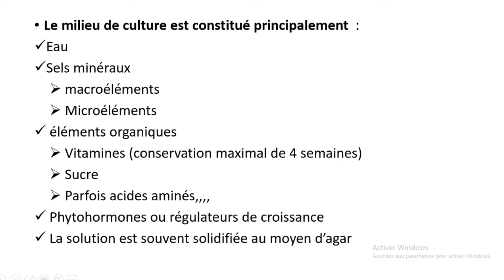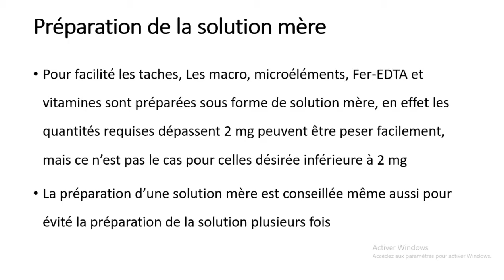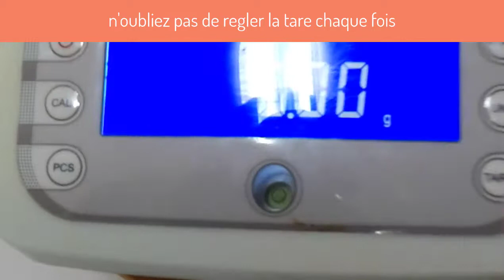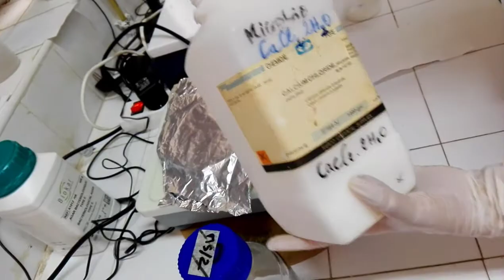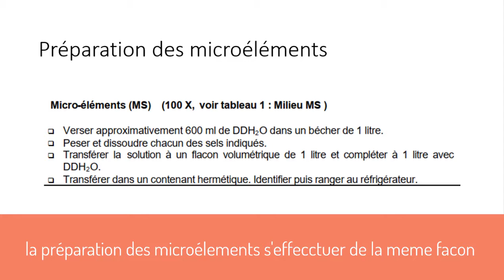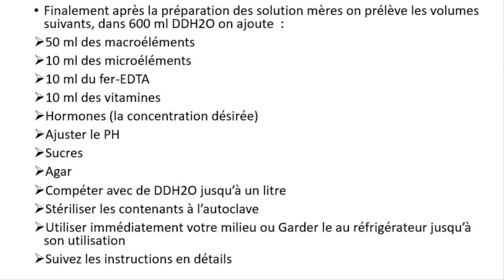préparation d'un milieu de culture MS (Murashige et Skoog)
ce tuto a pour but de monter comment préparer un milieu de culture MS de A jusqu'à z, toutes les étapes sont bien motionnées dans la vidéo.
vous pouvez aussi télécharger le document PDF de la micropropagation complet, ce dernier traite la partie de la préparation de milieu de culture MS

le préparation d'une solution mère des phytohormones (hormones de croissance) est bien détaillé dans un autre vidéo